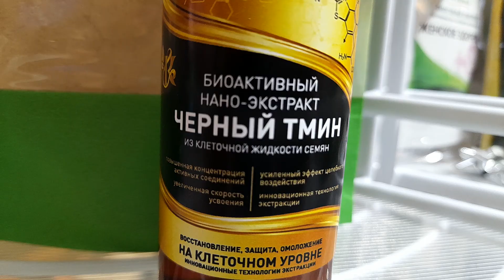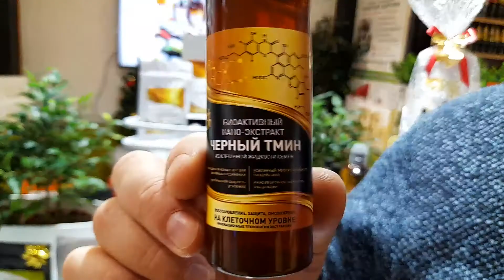Нано-концентрат Черного Тмина от Концепции Здоровья - почему усваивается на 100%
Биоактивный нано-экстракт из клеточной жидкости семян черного тмина.

* Данный продукт уникален и отличается наличием существенных преимуществ. Необычные инновационные методы экстракции позволили нам проникать в саму клетку растения и извлекать полноценный состав активных компонентов в форме, доступной для лёгкого усвоения человеческим организмом. В результате у продукции:

* увеличенная скорость усвоения
* усиленный эффект воздействия
* повышенная концентрация полезных элементов

ПОЛЬЗА И ЭФФЕКТЫ:
бактерицидное
противовоспалительное
противопаразитарное
противогрибковое
противоаллергическое
спазмолитическое
желчегонное
болеутоляющее
отхаркивающее
бронхорасширяющее
рассасывающее
регенерирующее
тонизирующее
антиоксидантное
иммуностимулирующее

ПРИМЕНЕНИЕ В КОСМЕТИКЕ:
- Уход за проблемной кожей с острыми и застойными воспалительными элементами.
- Уход за кожей при аллергических дерматитах, нейродермитах, при зуде.
- Уход за кожей, требующей ускорения регенерации.
- Уход за волосами при жирной себорее.
- Уход за кожей бюста и декольте.
- Использование в детокс-программах для тела, в комплексах по снижению веса и борьбе с целлюлитом.
- В противогрибковых средствах для ног, при тяжести в ногах как противоотечный компонент.
- В масках для глубокой очистки пор.
- При лечении псориаза, экземы, бородавок, герпеса, лишая и других дерматозов.
- В средствах при заболеваниях мышц и суставов, сопровождающихся болевым синдромом.

«То, что стимулирует энергию организма и помогает оправиться от усталости или подавленности».
Основатель врачебной науки Ибн Сина (Авиценна)

«Сделайте черный тмин обязательным для себя, так как он содержит в себе исцеление от всех болезней, кроме «саам» (смерти)».
Хадисы пророка Мухаммеда

Целительные свойства Чёрного тмина связаны с эфирными маслами и биологически-активными веществами, которые содержатся в его семенах. Среди них самым действенным является вещество тимохинон. В дополнение к тимохинону, в семенах тмина содержится более 15 различных веществ, в том числе тимол, цимол, туйон и о-цимол и др.

Эксперименты во всём мире в разные времена с применением черного тмина неоднократно подтверждают способности черного тмина повышать защитные силы организма.

Чтобы получить пользу люди привыкли измельчать семена, делать отвары и использовать другие способы употребления Чёрного тмина. Самая распространённая форма - это МАСЛО из семян Чёрного тмина.

Однако, есть ВАЖНЫЙ ФАКТ: (!) Человеческий организм не может извлечь ВСЁ полезное из растения. Даже если съесть 1 кг свежей целебной травы, усвоятся далеко не все нужные организму компоненты. Полностью могут усваиваться лишь сверхмалые частицы экстрактов и желательно в жидкой форме (не в сухой, масляной или какой-то другой).

Нано-экстракт семян Чёрного тмина 1) ЖИДКИЙ и 2) создан на уровне НАНО-ТЕХНОЛОГИЙ (то есть на уровне работы с частицами сверхмалого размера).

Современная методика экстрагирования в щадящем температурном режиме позволяет получить вытяжку самой высокой степени активности с полным биохимическим составом семени. А технология микроэмульгирования обеспечивает получение частиц нано размеров, которые быстро и полностью усваиваются организмом.

Таким образом микроэмульсия экстракта семян чёрного тмина обладает существенными преимуществами перед привычным маслом чёрного тмина холодного отжима:
Более высокое содержание БАВ (Биологически Активны Веществ)
Ниже доля жирных масел
Значительно выше процент усваиваемости
* Экстракт семян чёрного тмина подходит ля обогащения масла чёрного тмина, а также как самостоятельный продукт.

КОМПОНЕНТНЫЙ СОСТАВ:
Пальмитиновая кислота (C16:0)-- 12,6%
Стеариновая кислота (C18:0)-- 2,6%
Олеиновая кислота (C18:1)-- 22%
Линолевая кислота (C18:2)-- 49 %
Aрахиновая (C20:0)--1.3%
Эйкозадиеновая (С20:2)-- 2%
Эйкозатриеновая кислота (С:20:3)-- 2,5%
Эйкозеновая кислота (20:1) 3,5%

Фосфолипиды представленыфосфотидилхолином (46-48%), фосфотидилэтаноламином, фосфотидилсерином и фосфотидилинозитолом.
Жирорастворимые витамины (бета-каротин, ретинол, E, D),
макро/микроэлементы (медь, цинк, железо, кальций и др.)

Терпены и другие БАВ:
альфа-туйон
альфа-пинен
сабинен
бета-пинен
р-цимен (29,9%)
лимонен
гамма-терпинен
тимохинон (39,4%) – основная ценность чёрного тмина, биологически активное вещество с противоопухолевым, антиоксидантным и антибактериальным действием.
карвакрол
лонгифолен
тимогидрохинон

Способ применения для приёма внутрь: по ½ чайной ложки – 2 раза в день.
Детям до 10 лет – ½ чайной ложки 1 раз в день. Перед употреблением флакон необходимо встряхнуть.